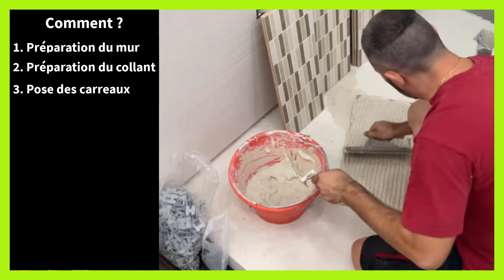Comment carreler une douche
Dans ce tutoriel BricolMaison, nous allons découvrir comment carreler une douche.
En regardant cette vidéo, vous serez capable de comment carreler douche.
Préparation:

1. Préparation du support:

Assurez-vous que le support (murs et sol) est plan, propre, sec et exempt de graisse.
Réalisez un ragréage si nécessaire pour obtenir une surface plane.
Appliquez une couche d'imperméabilisation sur l'ensemble du support.

2. Choix du carrelage:

Sélectionnez un carrelage adapté aux zones humides (indice PEI 3 ou 4).
Optez pour des carreaux antidérapants (coefficient de frottement R10 minimum).
Prenez en compte la taille, la couleur et le style des carreaux en fonction de vos préférences.

3. Tracé et repérage:

Déterminez le point de départ en fonction de l'évacuation d'eau.
Tracez des repères verticaux et horizontaux pour garantir un alignement parfait des carreaux.
Utilisez un niveau à bulle pour vous assurer de la horizontalité et de la verticalité des repères.

Pose du carrelage:

4. Préparation du mortier-colle:

Mélangez le mortier-colle selon les instructions du fabricant.
Obtenez une consistance crémeuse et facile à appliquer.

5. Pose des carreaux muraux:

Commencez par la première rangée de carreaux en partant du bas.
Appliquez le mortier-colle sur le mur à l'aide d'une spatule crantée.
Posez les carreaux en respectant les joints de dilatation (environ 2 mm).
Utilisez des croisillons pour maintenir l'écartement entre les carreaux.
Vérifiez régulièrement l'horizontalité et la verticalité à l'aide d'un niveau à bulle.

6. Pose du carrelage au sol:

Découpez les carreaux si nécessaire pour s'adapter aux formes du sol.
Suivez le même principe de pose que pour les murs.
Prêtez attention à la pente du sol pour faciliter l'écoulement de l'eau.

7. Jointoiement:

Une fois le mortier-colle sec, préparez le joint selon les instructions du fabricant.
Appliquez le joint en remplissant complètement les espaces entre les carreaux.
Lissez les joints avec une raclette en caoutchouc.
Laissez sécher le joint et nettoyez les carreaux avec une éponge humide.

Finitions:

8. Pose des joints de silicone:

Appliquez un joint de silicone autour des points de jonction entre les murs, le sol et les éléments encastrés (bac à douche, robinetterie).
Lissez le joint avec le doigt mouillé.

9. Nettoyage et protection:

Nettoyez soigneusement l'ensemble du carrelage pour éliminer les résidus de joint.
Appliquez une protection hydrofuge sur les joints pour les protéger de l'humidité.

N'hésitez pas à poser vos questions dans les commentaires sur le sujet de comment carreler un receveur de douche. Nous serons heureux de vous aider. Nous traiterons également des sujets similaires tels que comment carreler une douche al italienne, comment carreler une douche avec receveur, comment carreler une douche à l italienne, comment carreler autour d un receveur de douche, comment carreler douche italienne, comment carreler les murs d une douche, comment carreler mur salle de bain, comment carreler receveur douche italienne, comment carreler un bac a douche, comment carreler un mur de douche